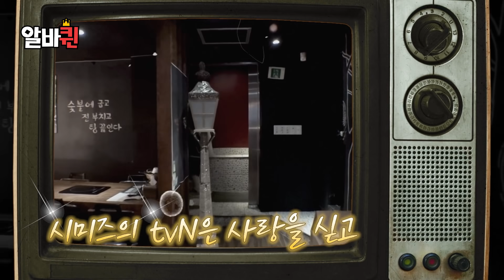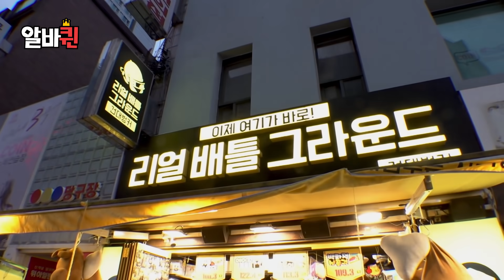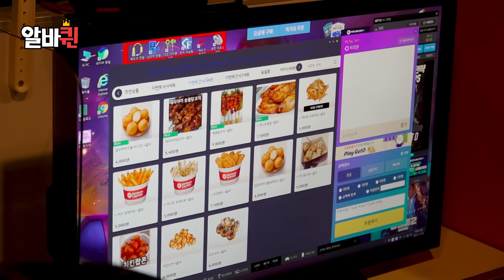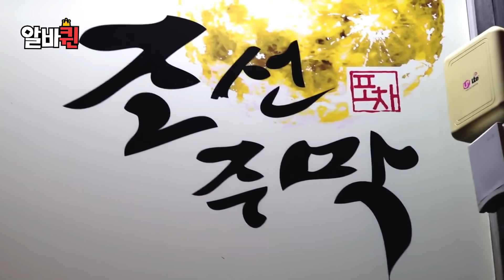라치카 시미즈 21살 알바생 시절 썰 푼다 (ft.막걸리 집 사장님) | 알바퀸 EP.3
《알바퀸》은 방역 수칙 준수 및 안전 점검 실시 후 촬영되었습니다.

알바생들의 찬란한 순간을 더 아름답게 만들어주는
각 지역구 알바생 美살리기 프로젝트, 랄랄X시미즈의 알바퀸!

《알바퀸》 매주 화요일 오후 6시 공개!
요즘 뜨는 핫클립, 지금 생성 중!